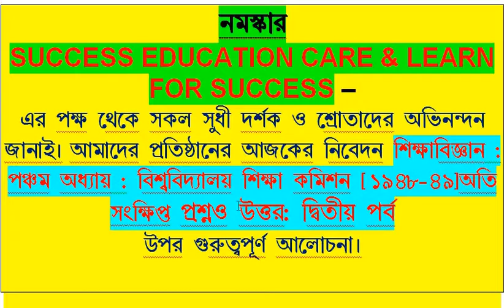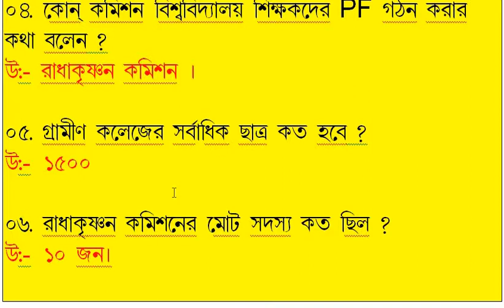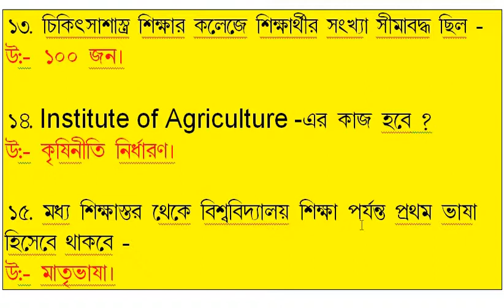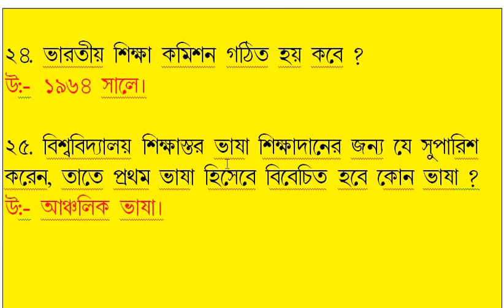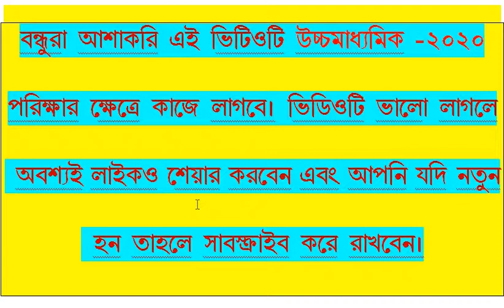University Education Commission M C Q question and answer: Part-II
HS Education Class 2020/ HS 2020 Education Class is important Chapter –5 sub- University Education Commission M C Q question and answer:Part-II